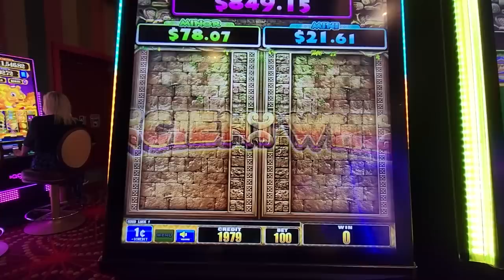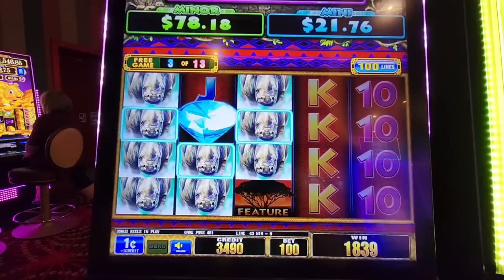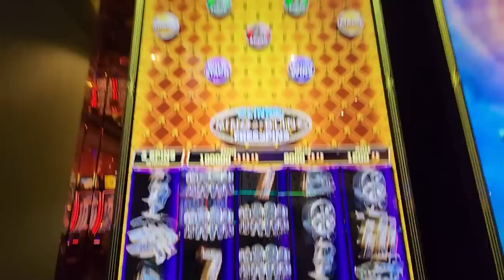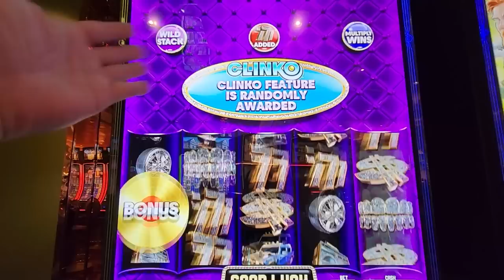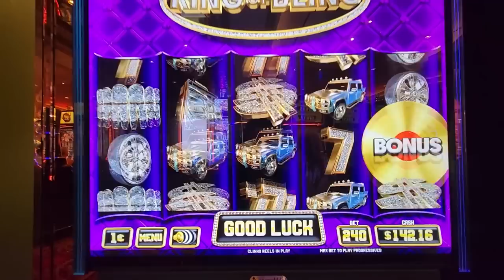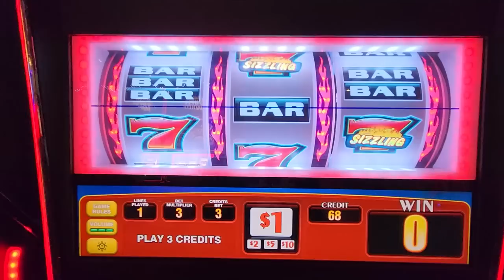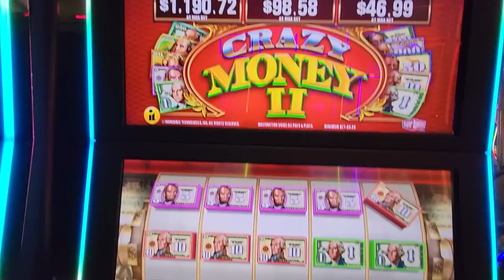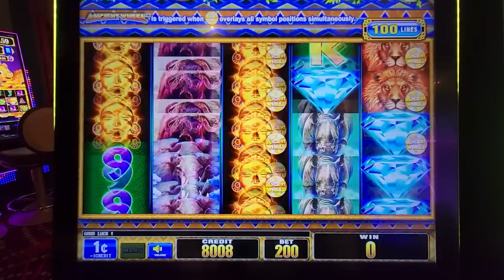Let's play some slots on a Cruise Ship!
Let's play some slots on a cruise ship! Today we are playing some slot machines on the Mariner of the Seas cruise ship!